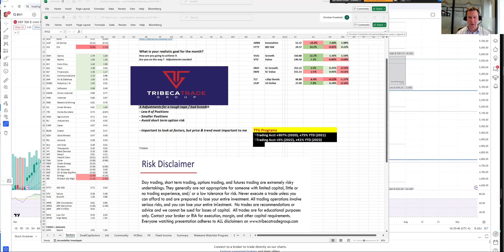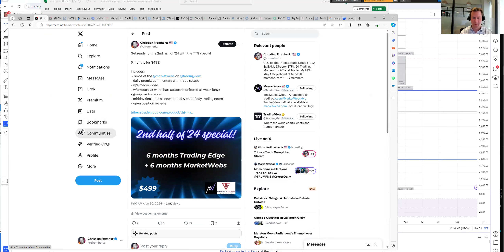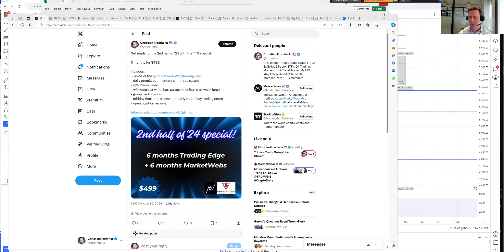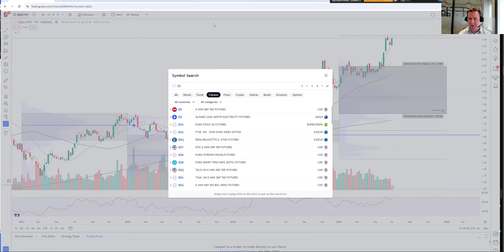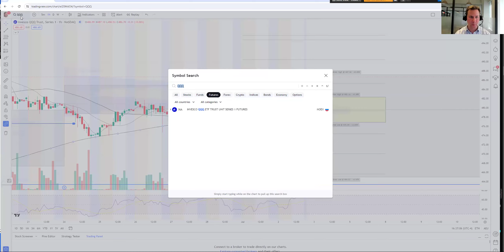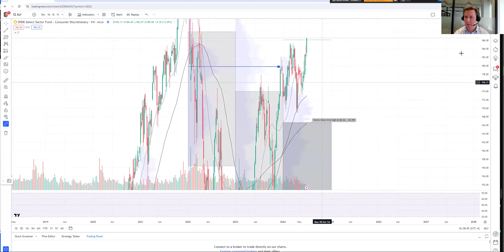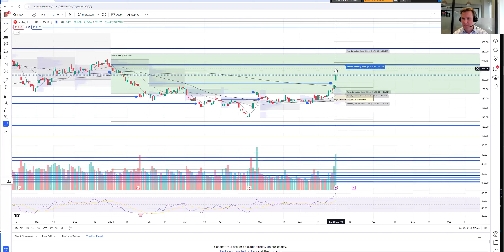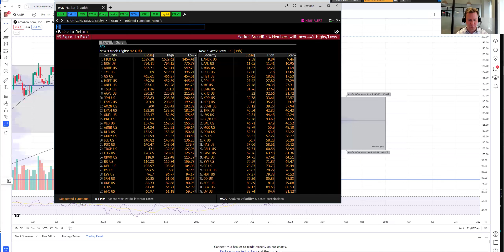Stock Market Recap by TTG: QQQ continues to march higher, Semis SMH and TSLA also strong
- Macro: Bonds TLT +0.8% / Dollar UUP -0.1% / VIX -1%
- Cons Discretionary leading with TSLA +9% (TSLA is 15% of XLY)
- Banks and Semis rising since open
- Bios lag
- Chart Review SPY QQQ IWM TLT TSLA AMZN MSFT AAPL GOOGL NVDA AVGO TXN SMH AMSC COST JPM XLF BAC ICE C GS CORZ ASPN